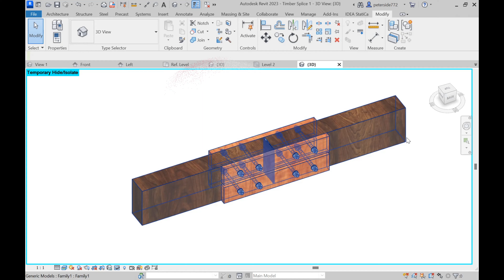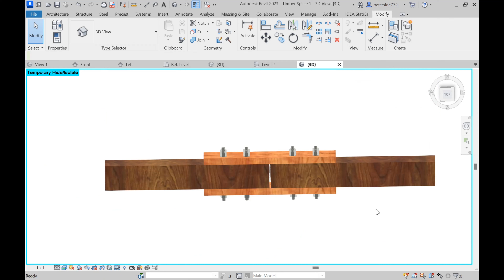TIMBER SPLICE UK